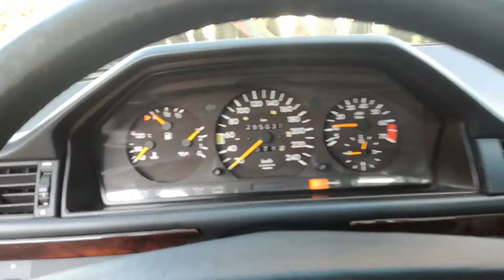W124 300CE Na sprzedaż walk around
Sprzedam Mercedes w124 coupe 3.0
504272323